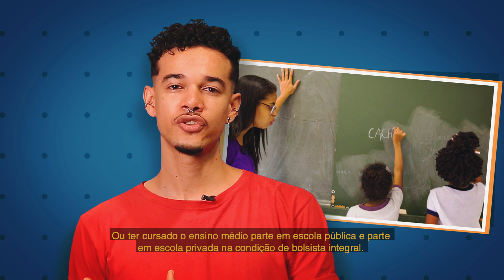O QUE É? - PROUNI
Um dos mais importantes programas de acesso ao ensino superior estão com as  inscrições abertas para o ano de 2024.  Você sabe o que é o Prouni?  Vem que a gente te explica o que é.

FICHA TÉCNICA
Apresentação: Juliabe Balbino
Produção: Juliabe Balbino
Imagens: Marcos Tiago
Edição: Sérgio Santos
Finalização: Élson Alves
Identidade Visual: André Oliveira e Jonas Ferreira